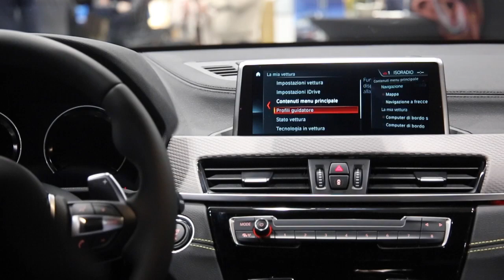Nasce BMW X2 . GOLD Cocktail Party Lario Bergauto.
Bergamo, 20 Marzo 2018.
GOLD. Cocktail Party. Anteprima BMW X2.
I numerosi ospiti sono stati accolti da finger food d’oro di Vicook, che ha coronato la serata con un risotto allo zafferano spruzzato di polvere d’oro. Al bancone d’oro dell’open bar è stato servito tra gli altri il cocktail Rebel creato da Quality Event in onore della nuova nata. La bravissima cantante e show woman Astou ha aperto la serata con La vie en rose nella versione ribelle di Grace Jones, accompagnata da Francesco Iacono, pianista del Capogiro, elegante discoteca da cui sono arrivate le donne immagine, ovviamente vestite d’oro, sotto la direzione artistica di Giorgio Martinelli. I gioielli scultura di Arando hanno “abbigliato” d’oro la modella adagiata in una gigantesca coppa da champagne!
Dopo la presentazione della macchina, i tatuatori di MANOMORTA Tatoo hanno lasciato lo “studio” allestito in concessionaria per tatuare gli ospiti ed hanno iniziato una performance dal vivo sulla vettura ribelle, la BMW X2.